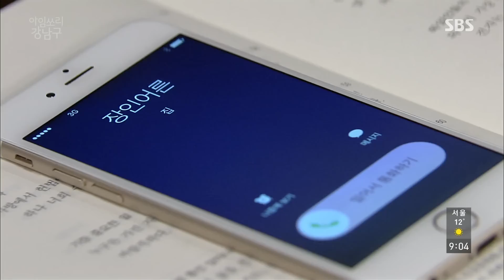최정후, 이인 무관심 속 나야가 버린 약 먹고 ‘의식 잃어’ @아임쏘리 강남구 89회 20170426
SBS 아임쏘리 강남구 89회 (ep.89)
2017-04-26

최정후(박재민)는 나야(차영화)가 버린 다이어트 약을 한꺼번에 먹고 의식을 잃지만 이인(박도훈)은 한참 뒤에 최정후를 발견한다.